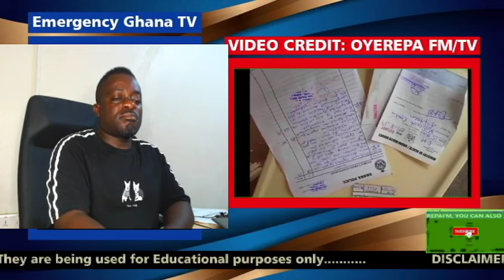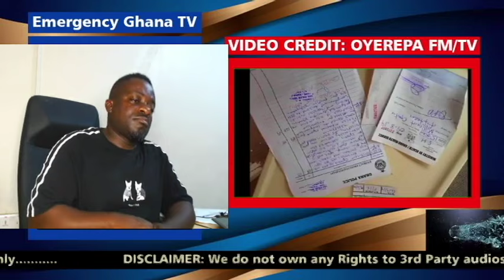OYEREPA AFUTUO AUNTINAA: So Sad how can your own father do that to his own 14yrs old daughter